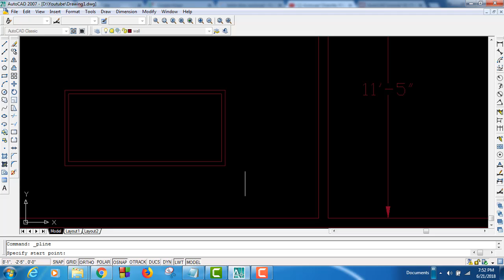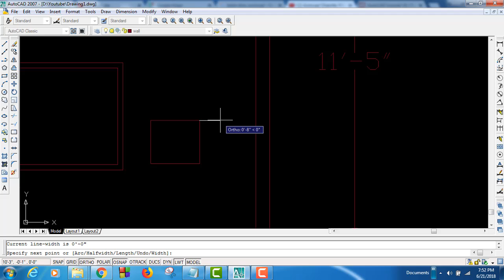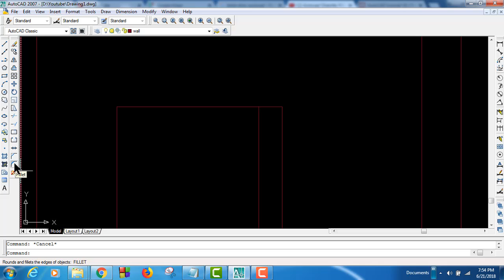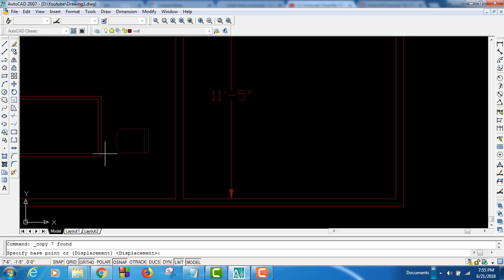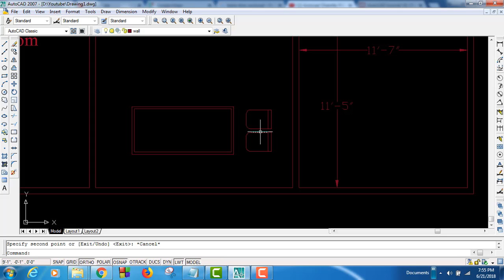AutoCAD Lecture 15: Dining room table chair dimension